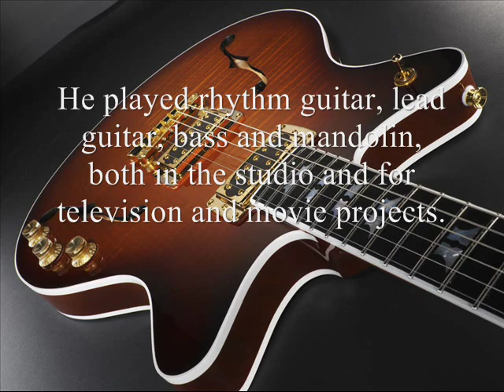Fly Me To The Moon By Howard Roberts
Howard Roberts was an American jazz guitarist, educator and session musician.  With the mentoring of Jack Marshall he began playing with musicians including Bobby Troup, Chico Hamilton and Barney Kessel.  He played rhythm guitar, lead guitar, bass and mandolin, both in the studio and for television and movie projects.  He was lead guitar in the theme from "The Twilight Zone" and "The Munsters", rhythm guitar in "I Dream of Jeannie".  Artists he backed included Peggy Lee (Fever), Eddie Cochran (Sittin In The Balcony), and Bobby Day (Rockin Robin).  He also backed Jody Reynolds (Endless Sleep), Shelley Fabares (Johnny Angel), and Dean Martin (Houston).  This selection first appeared in his 1965 album "Goodies".  It is also included in remastered format in the 2001 CD "Something's Cookin' & Goodies".